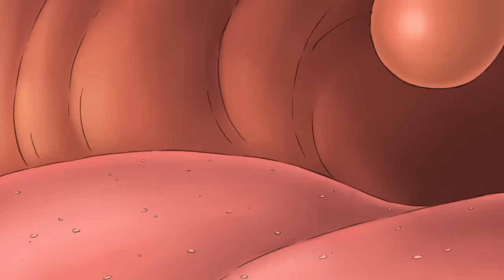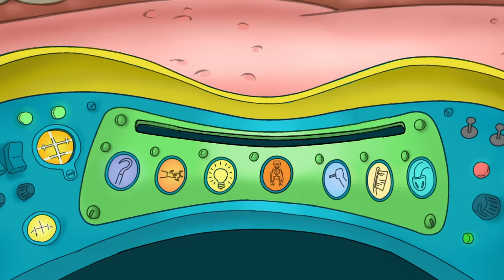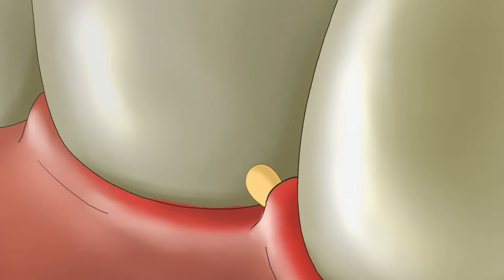El pollo Jorge 🐔 Jorge El Curioso En Español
Jorge y Allie están listos para ganarse un nuevo columpio fabricado con una llanta recolectando huevos de gallina para la señora Renkins, pero hay un problema: es un gallo muy territorial llamado Jagger.